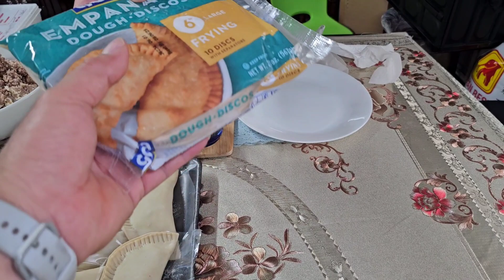ធ្វើនំពពាយកូនកាត់. Fry Crispy Empanada on Wednesday 11.02.23